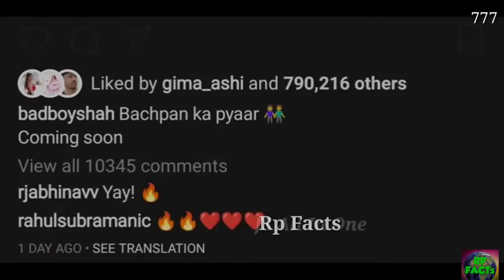"বাচপান কা পেয়ার" গানটি কেন ভাইরাল?🌐Badshah song🎶Bachpan Ka Pyaar🎵 Rp Facts